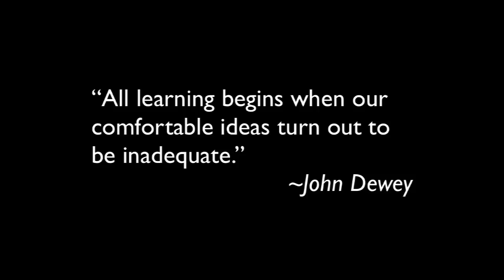Learn like a kid: Lainie Rowell at TEDxManhattanBeach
Lainie Rowell describes the simple yet brilliant way that kids are managing overwhelming amounts of information and learning outside of school.

Lainie Rowell is an independent professional developer and consultant. She works closely with classroom teachers, principals and district administrators guiding educators to find innovative ways integrating technology to improve teaching and learning. Lainie is honored to be an Apple Distinguished Educator, Google Certified Teacher, Google Apps for Education Certified Trainer and STAR Discovery Educator.

In 2010, Lainie became the Program Coordinator for Leading Edge Certification, a national certification program in educational technology and curriculum innovation created by an Alliance of nonprofits, universities and educational agencies. She has also been recognized as Teacher of the Year and was featured in OC Family Magazine as one of 10 Teachers Making a Difference.

Lainie has taught Kindergarten, 1st, 2nd, and 6th grades, and was a district-level K-12 Educational Technology Coordinator supporting 22,000 students and 1,200 teachers at 33 schools in the Newport-Mesa Unified School District.